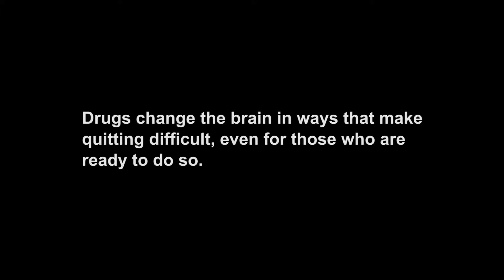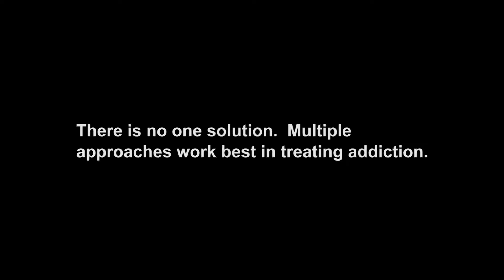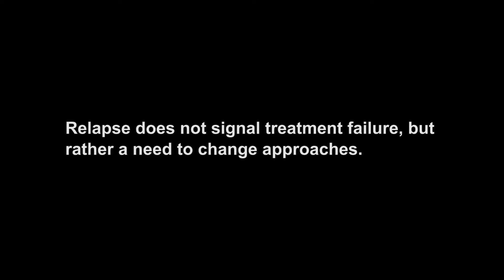John's Story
John, an APRN, tells the story of losing his son to an opioid overdose, reminding us all that "drug use is happening, whether you like it or not."